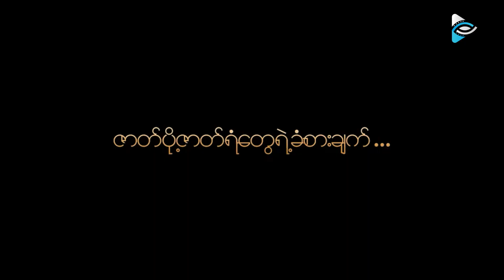La La Wave | စိန်လက်စွပ်လေးက ဘယ်သူပေးထားတာလဲ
ပရိတ်သတ်တွေကို စိတ်ဝင်စားဖို့ကောင်းတဲ့ အနုပညာပင်လယ်ကြီးထဲကနေ
သတင်းလှိုင်းလုံးတွေနဲ့အတူ ဇာတ်ပို့လေးရဲ့ ဆံပင်ကို ဆွဲနုတ်လိုက်တာ ဘယ်သူလဲ၊
စိန်လက်စွပ်လေးက ဘယ်သူပေးတာလဲ ဆိုတဲ့ သတင်းစကားလေးတွေကို
တင်ဆက်ပေးသွားမှာပဲဖြစ်ပါတယ်ရှင်.